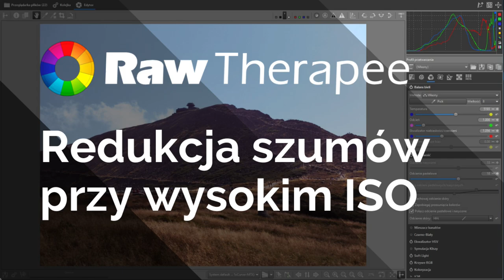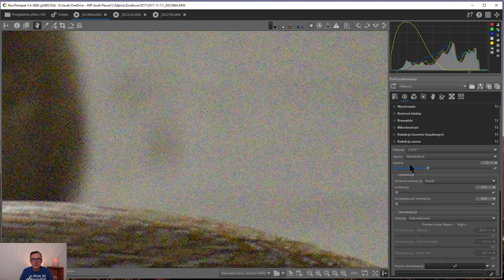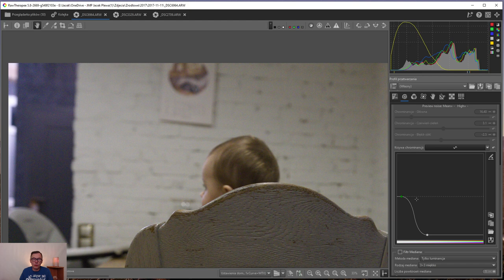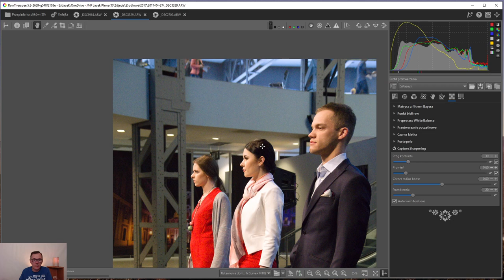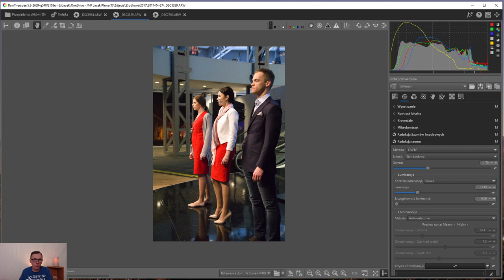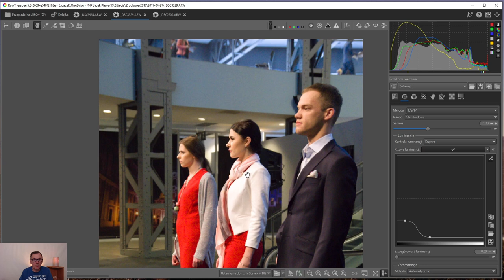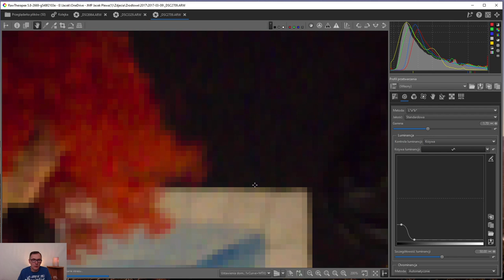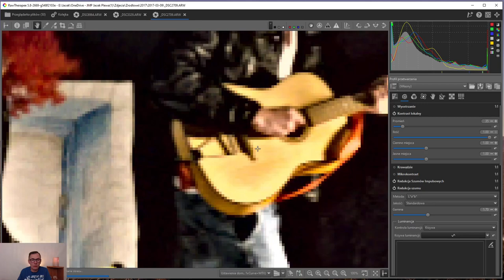RawTherapee - Redukcja szumów (noise reduction) na zdjęciach z wysokim ISO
Szum na zdjęciu cyfrowym jest raczej nieproszonym gościem. Szczególnie przy zdjęciach robionych z wysoką wartością ISO, kiedy warunki oświetleniowe lub dynamika sceny tego wymagają, musimy wiedzieć, jak pozbyć się szumu. Ale należy to zrobić tak, żeby nie zdegradować zdjęcia.
W tym poradniku skupimy się na redukcji szumów w programie RawTherapee.
RawTherapee wyposażony jest w szereg narzędzi, dedykowanych odszumianiu zdjęć. Omawiam je po kolei, pokazując, jak w praktyce wykorzystać ich potencjał. W związku z tym poradnik jest długi, o czym z góry uprzedzam 😊

👉 Spis treści:
00:00 Wprowadzenie
00:27 Skąd bierze się szum?
02:05 Jak wygląda szum cyfrowy?
04:37 Zaczynamy od demozaikowania
07:20 Podstawowe narzędzie do redukcji szumów
09:36 Usuwamy szum chrominancji (barwny)
15:21 Pełna procedura odszumiania, średnie ISO
32:25 Pełna procedura odszumiania, wysokie ISO
43:39 Wyostrzanie zdjęcia po redukcji szumów
45:55 Podsumowanie